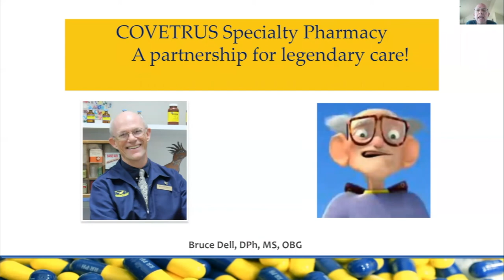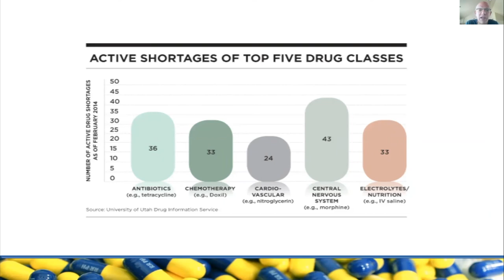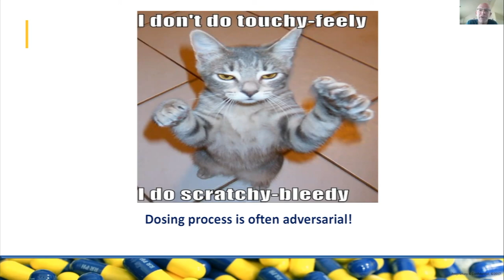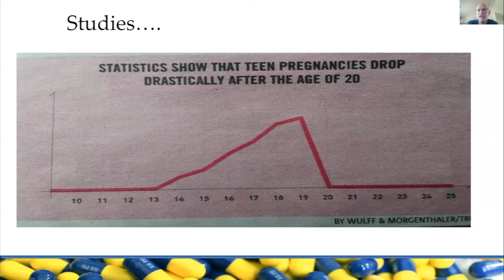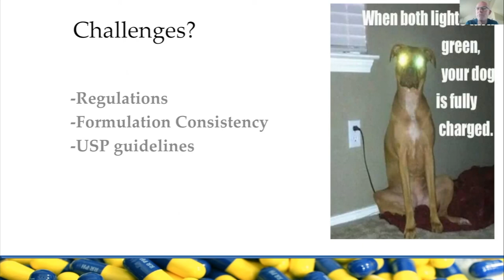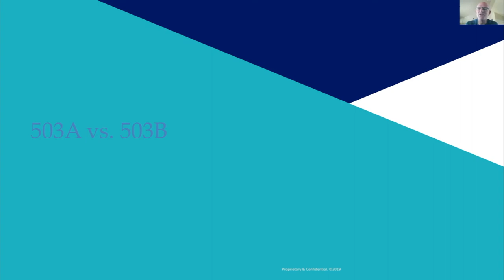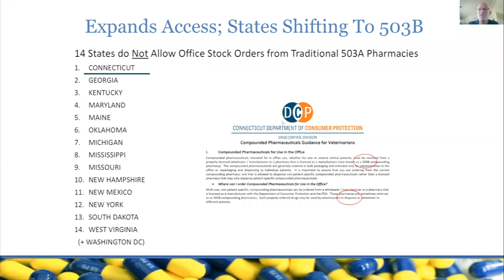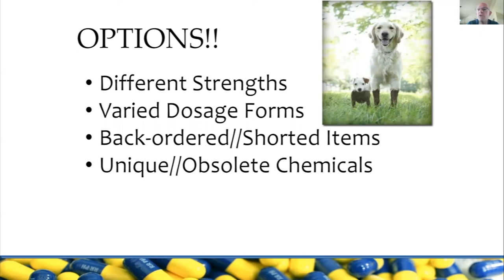The Power of Compounding: Specialty Pharmacy in Today's Veterinary Profession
A presentation designed to discuss the need for compounding services in contemporary veterinary practices and the advantages they can bring to pets and their families.  Other concepts such as 503B facilities, USP changes and practitioner tips for finding suitable compounders will be addressed.

The speaker: A pharmacist with more than 40 years of experience, Bruce Dell has practiced in many environments, including a 26-year military career, where he was the Chief Pharmacist at nine duty stations and served as the Pharmacy Consultant for three major commands. As Director of Research, Development and Innovation with Covetrus, he oversees formula evolution and professional training.

ST. PAUL
1542 W. 7th St